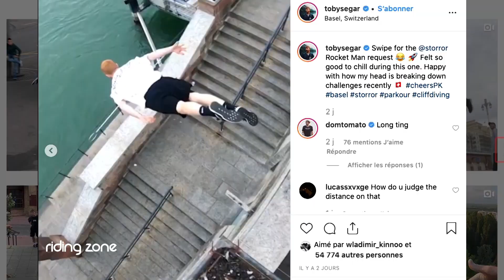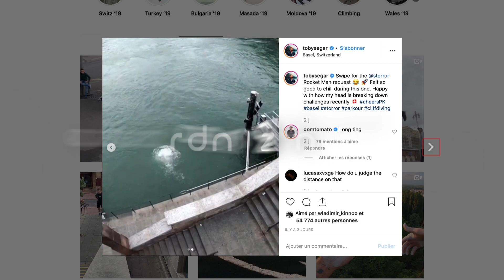LES NEWS #1 : Ryan Williams enflamme les X Games, Mickael Mawem qualifié aux J.O...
L'actualité des sports extrêmes résumée en une vidéo: c'est les NEWS !

Riding Zone est le seul magazine français de la TNT dédié aux sports extrêmes, à la glisse et aux cultures alternatives. Produite par Puzzle Media et présentée par TIGA, l'émission est diffusée depuis septembre 2007 chaque dimanche sur France Ô à 11h20, et depuis 2019, chaque samedi sur France 3 à 10h50.